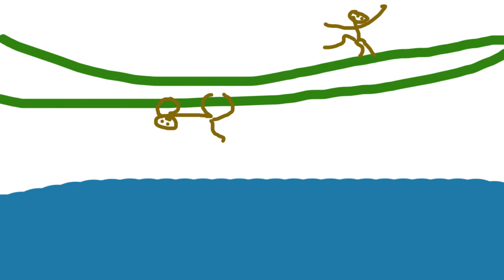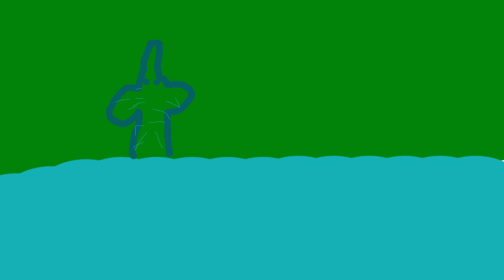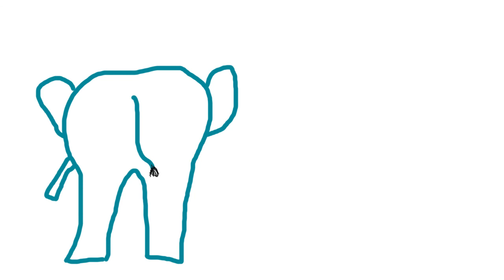Fabula del elefante y la hormiga - Cuentitos cortos para niños #1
No apto para menores de 18 años